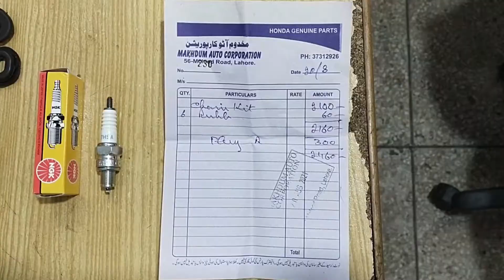Honda Pridor Best Chain Garari Set Original Honda